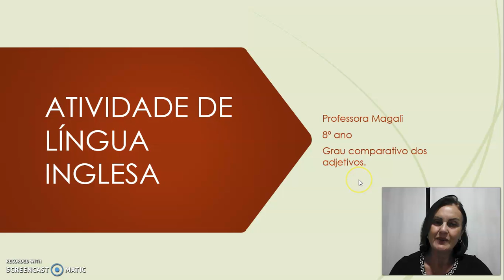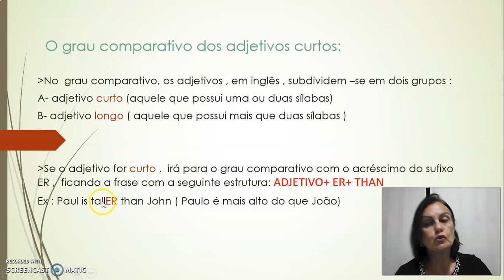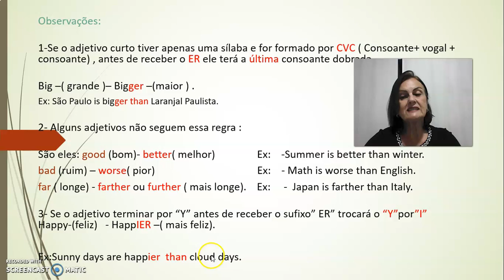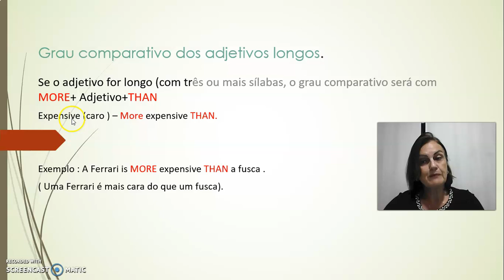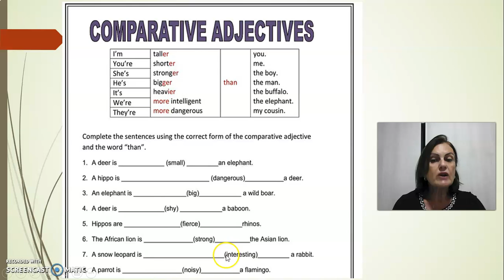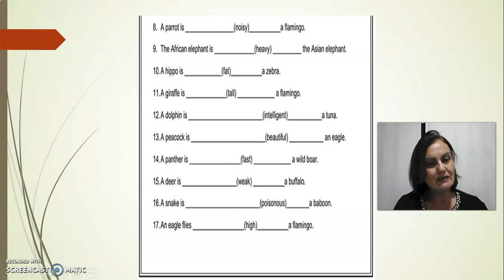8°ANO INGLÊS ATIV2 APOST4